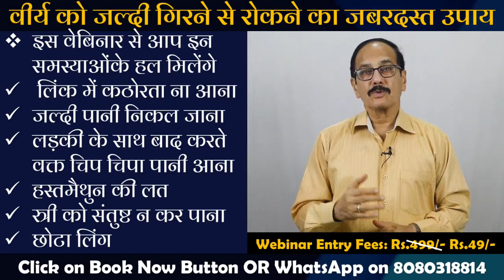Sex Webinar Invitation | Join WhatsApp Group | Dr. Deepak Kelkar (MD, MBBS)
• Psychiatrist
• Hypnotherapist
• Psychotherapist,
• De-addiction Specialist
• Sexologist